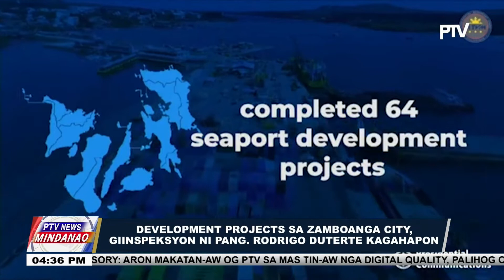Development projects sa Zamboanga City, giinspeksyon ni Pang. Rodrigo Duterte kagahapon